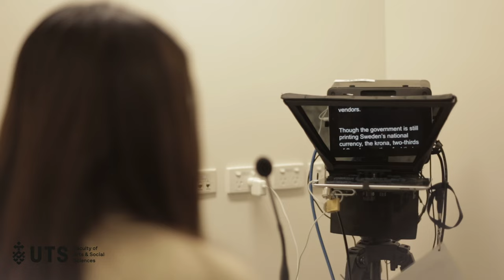On the Ground: Courses (Journalism)